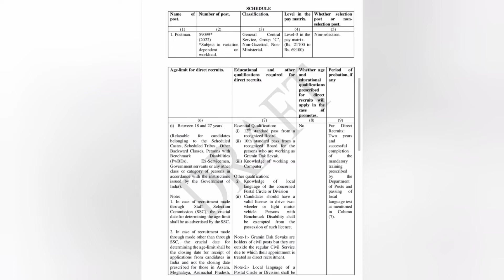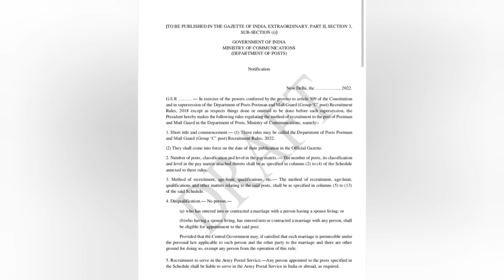india post office new vacancy 2022 |post office new job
india post office new vacancy
post office new recruitment 2022